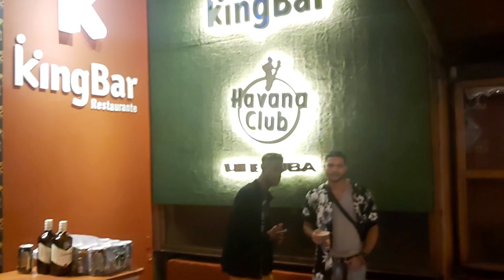HAVANA - CUBA 🇨🇺 AT, BY NIGHT,NIGHTLIFE LA HABANA DE NOCHE .KING DISCO BAR CLUB FOR RICH.@jnow7384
I just love ❤ Havana-Cuba at Night.,very vibrant City , not to much light makes romantic and ready for new vacation romance.  You can walk 🚶‍♂️ 😉  along a Malecom and enjoy the crowd of people ,music ,dance and drinks.
  In Cuba you can have a drinks outside,  not like some countries you not allow to have one.
 The Latino women as so beautiful and easy going..you can always meet some to spend evening and enjoy the conversation and dance 💃.
  King BAR-Club is one of the best Bar in Havana...is for Rich people and beautiful models. We went to KING BAR CLUB..
  WE all had awesome time all evening.
and we are going there again tonight.
    I LOVE HAVANA-CUBA ❤.